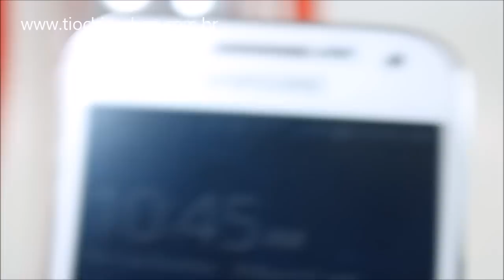Lampião LED com Placa Solar - 35 Leds - Recarrega celular - TIOCHICOSHOP